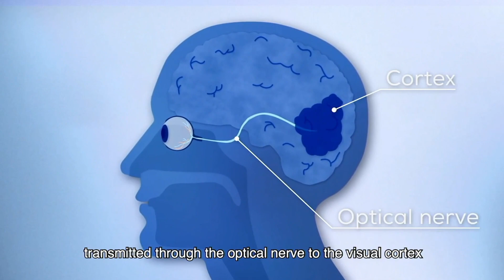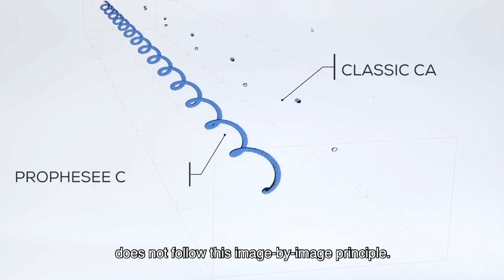PROPHESEE - QUALCOMM Snapdragon Summit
Prophesee Announces Collaboration with Qualcomm to Optimize Neuromorphic Vision Technologies For the Next Generation of Smartphones, Unlocking a New Image Quality Paradigm for Photography and Video

Companies agree on a multi-year strategic agreement to combine Prophesee’s Event-Based Metavision® Sensors and Software with Qualcomm Snapdragon SoC, with the goal of unlocking a new image quality paradigm for photography and video.